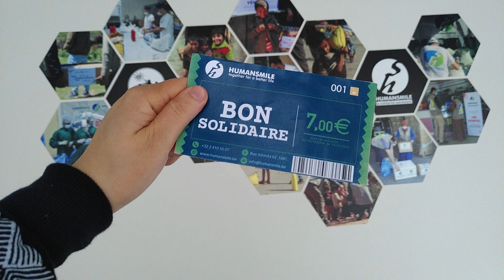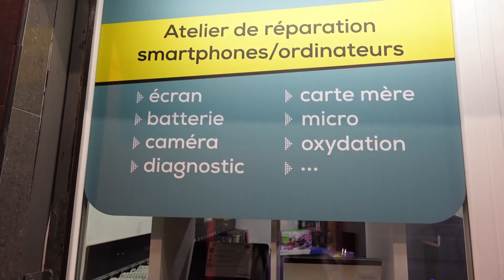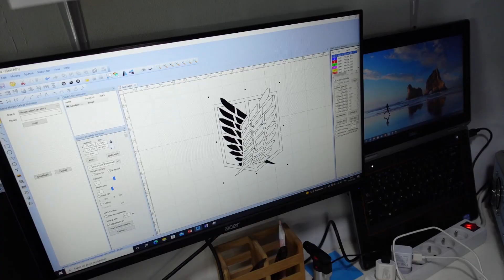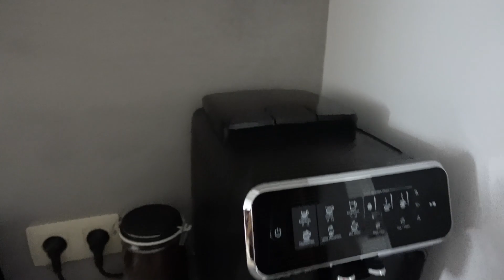Vlog N3ar akidi, moufaja'a y Salima ino, geghawom lfdawesh dlemli7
Aujourd'hui dans cette vidéo je vous partage une journée en ma compagnie.
Je vous met également les infos des différents endroits visités 🥰

Monsieur Tournevis: expert pour réparer vos Gsm, tablettes et PC
Rue de Formanoir 8
1070 Anderlecht

L'art du Kaftan by HNA
chaussée de Gand n°126
1080 Molenbeek Saint Jean
Prix de la robe 190€

Les pâtes grecques façon Mymy
300g de langues d'oiseaux TAYBA
huile d'olive, sel, poivre, paprika, origan et safran
3 oignons
3 éclats d'ail
12/ poivron rouge et vert
1/2 pot de tomate frito
1 blanc de poulet

Programme utilisé pour faire le montage:
Filmora X